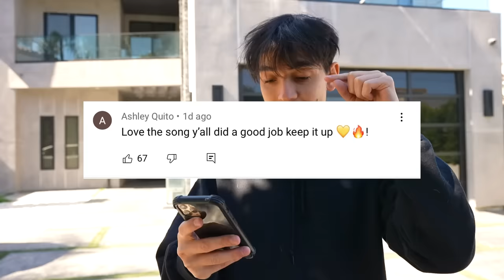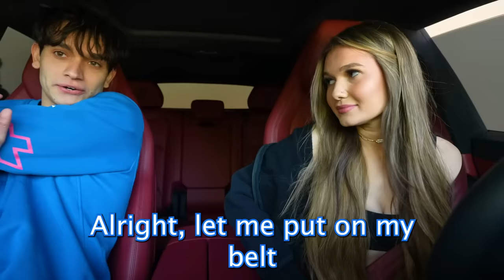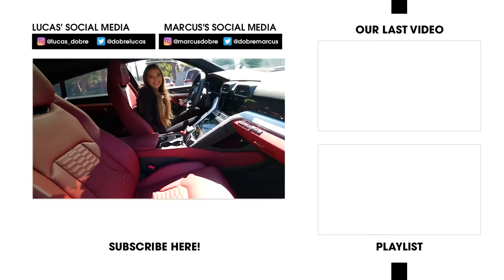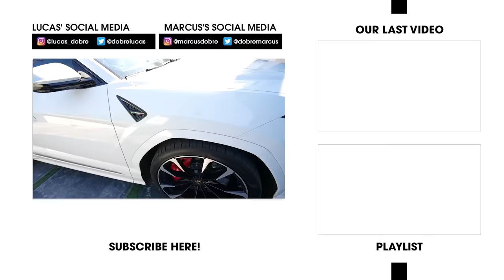Her Car Got STOLEN.. So I Surprised her with A NEW Lamborghini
She was SO surprised!